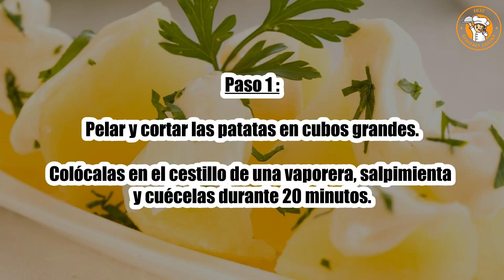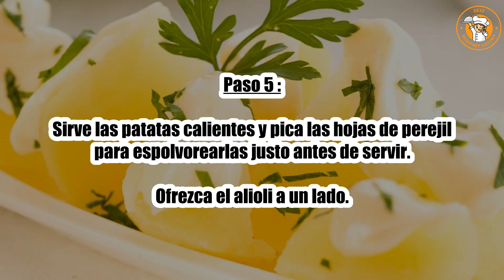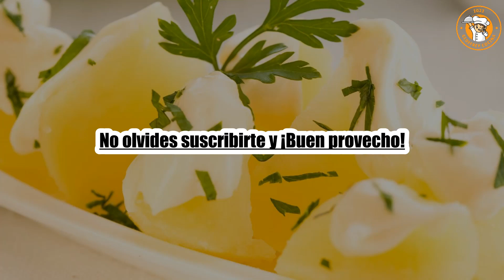Receta : Patatas con alioli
Hola a todos, hoy recettescooking.com os presenta la siguiente Receta : Patatas con alioli

TIEMPO TOTAL: 30 minutos
Preparación: 10 minutos
Tiempo de cocción: 20 minutos

Ingredientes :

1 kilo de patatas
6 dientes de ajo
Aceite de oliva
0,5 manojo de perejil
Sal
Pimienta

Paso 1: Pelar y cortar las patatas en cubos grandes.

Colócalas en el cestillo de una vaporera, salpimienta y cuécelas durante 20 minutos.

Paso 2: Mientras tanto, pela y desgermina los dientes de ajo.

Tritúrelas en un mortero hasta obtener un puré fino.

Paso 3: Luego agrega el aceite de oliva muy poco a poco, en un chorro fino, sin dejar de mezclar enérgicamente.

El alioli se irá espesando poco a poco. De vez en cuando haga una pausa al agregar aceite para continuar batiendo enérgicamente y luego reanude.

Paso 4: Cuando el alioli esté firme y el batidor o el mortero puedan mantenerse rectos sin caerse, estará listo.

Paso 5: Sirve las patatas calientes y pica las hojas de perejil para espolvorearlas justo antes de servir.

Ofrezca el alioli a un lado.